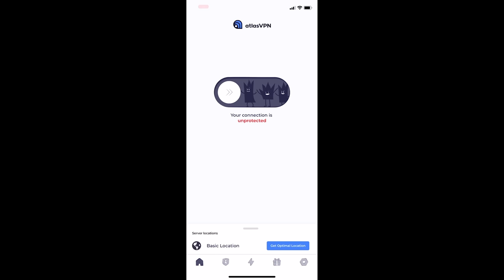I Saw The Holy Grail S2 EP21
This Week we got to see some incredible items that belonged to Mr brown himself. Enjoy!

If you'd like to send us a letter or package please send it here:

The 2nd Empire Strikes Back

^^^Seriously if you visit St. Louis and love all things Victorian go here^^^

Completed Projects (2021): New Roof, New Water Service, New Windows (Partial), Boiler Work, Sewer Lateral, Tuckpointing, Plaster Repair (Partial), Wood Floors (Partial), Electric Service (Partial)

Projects to Complete in 2022: Limestone Restoration of Front Elevation,  Rebuild Mansard, New Windows (Partial), Complete Plaster Work (2nd Floor and Back Hallway 1st Floor, Kitchen and Dining Room), Plumbing Stacks and Rough in Plumbing, Complete Electric, HVAC (Basement and 1st Floor), High Velocity AC and Heat (2nd Floor), Mini Splits (3rd Floor), Framing on 3rd Floor, Rebuild of Front Cornice Work and Copper Gutter System, Rebuilding of Dormers